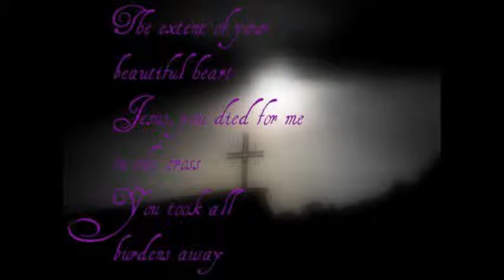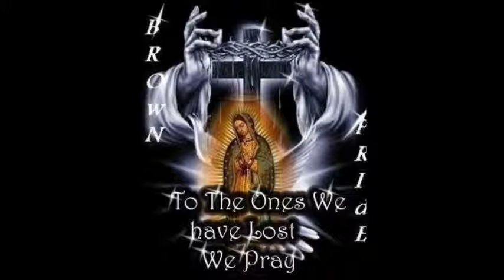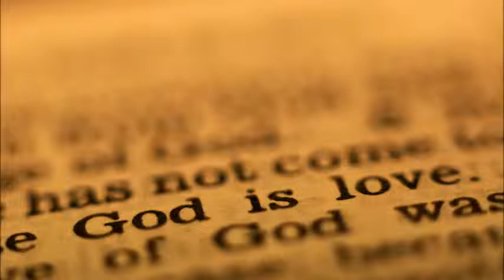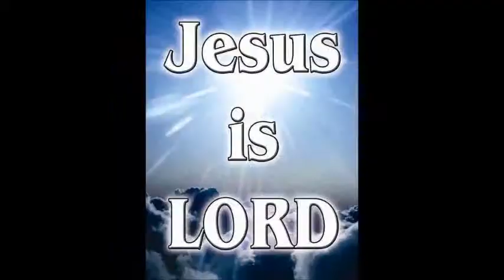Daniel Green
YRM New Years Jam 2014
January 3-5/2014
Hosts Darrel and Tamara Sanderson

Musicians Henry Day, Joe Campbell, Marshall Maud, Clifton Gabriel